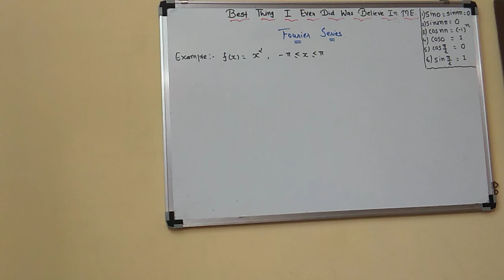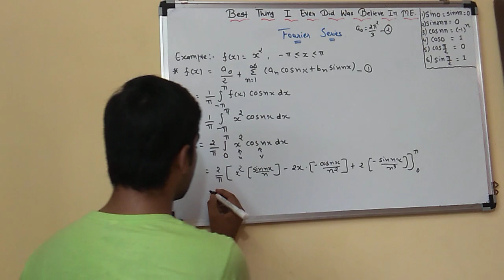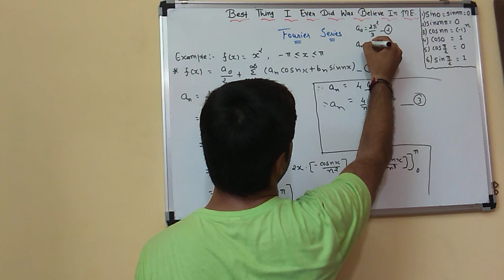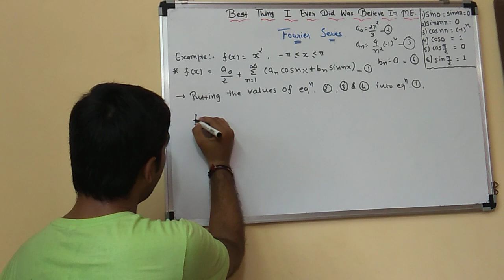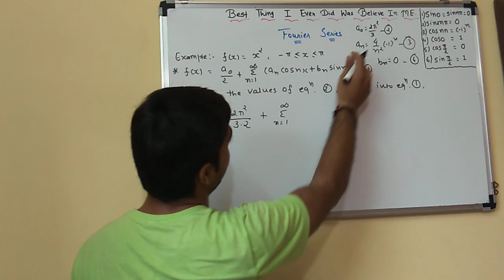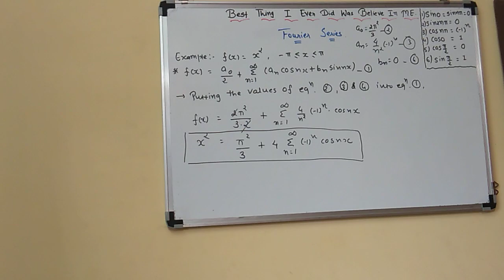Fourier Series Solved Example in Hindi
This video lecture will help Engineering students to understand following topic of Advanced Engineering Mathematics:

1. Fourier Series GTU Solved Example